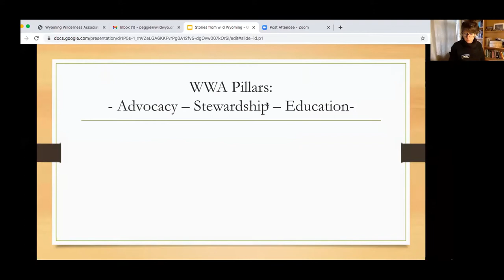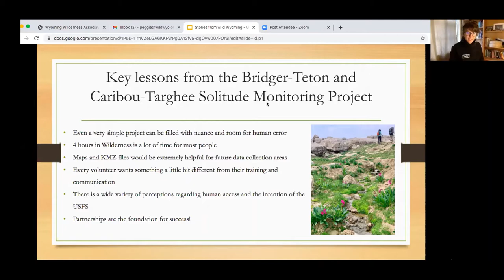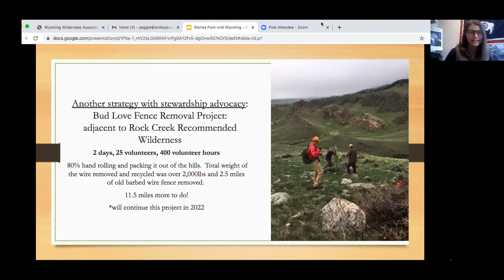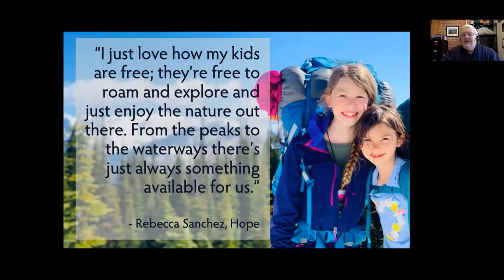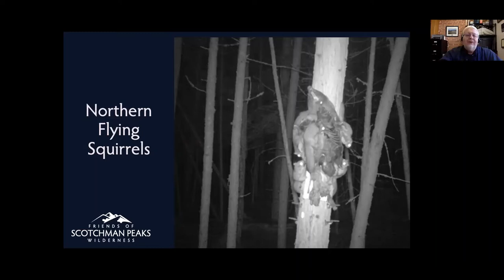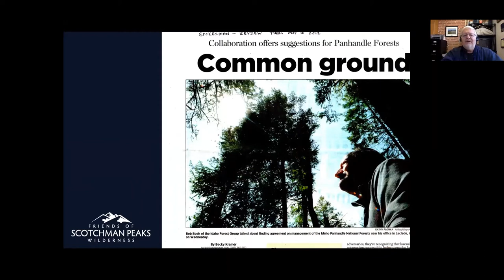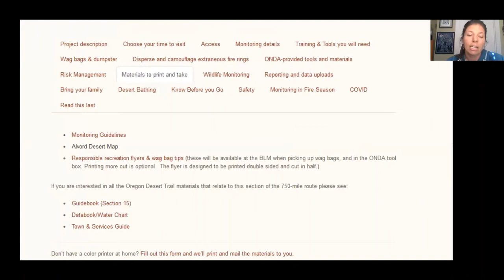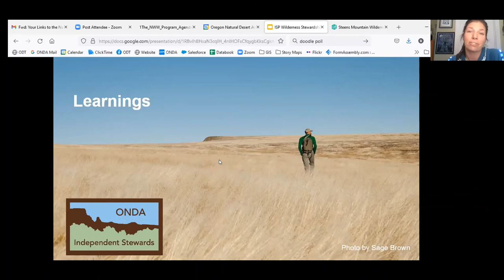Day 2 Stewardship Stories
Three Stewardship Stories
The Wyoming Wilderness Association with Khale Century Reno and Peggie DePasquale
The Friends of Scotchmen Peak with Phil Hough
The Independent Stewards Program from the Oregon Natural Desert Association with Renee Patrick